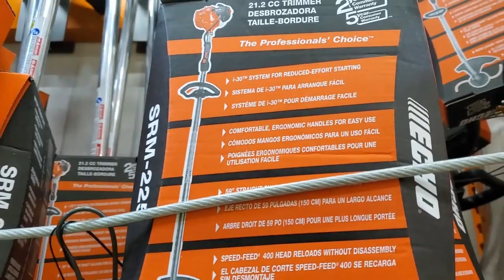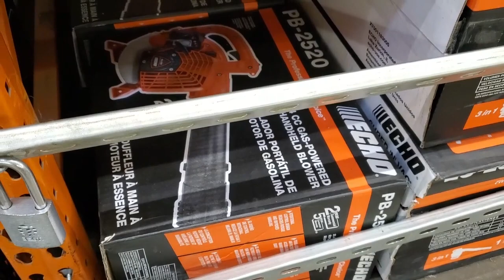Lawn Care: Working towards the Goal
Come with me as I earn money to start my new Lawn Care Adventure!!!